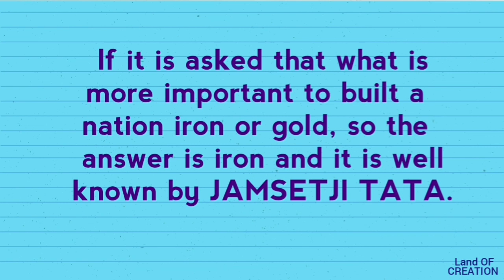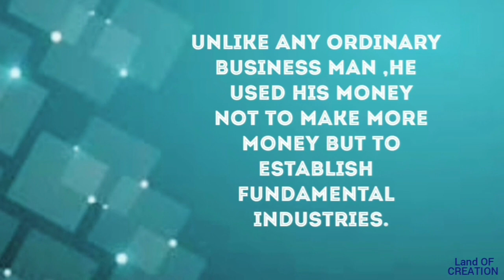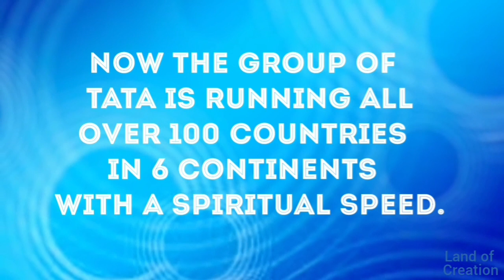The Real Nation Builders l Jamsetji Tata l Inspirational video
Hi friends I am here with an inspirational video of TATAs.